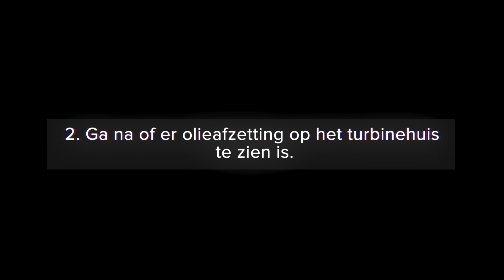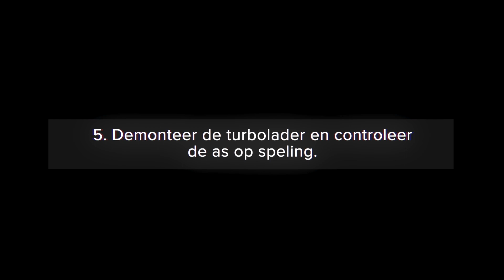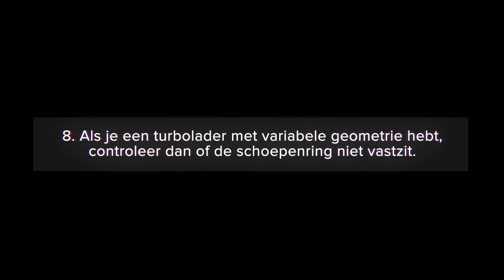Hoe je een turbolader kunt inspecteren | AUTODOC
Een flink deel van de modernere auto's maakt gebruikt van een turbolader om het motorvermogen te verhogen, de voertuigprestaties te bevorderen en het brandstofverbruik omlaag te brengen.

Bekijk ons filmpje als je meer te weten wilt komen over vaak vóórkomende euvelen aan dit onderdeel en hoe je die kunt herkennen, maar ook als je graag een paar tips over de juiste manier om het te gebruiken wilt opstrijken.

0:00 — Hoe je een turbolader kunt inspecteren
0:05 — Beluister de motor zolang die nog koud is.
0:20 — Ga na of er olieafzetting op het turbinehuis te zien is.
0:38 — Controleer de kleur van het uitlaatgas.
0:51 — Scan het systeem met een speciaal apparaat.
1:04 — Demonteer de turbolader en controleer de as op speling.
1:21 — Inspecteer de waaierschoepen en de wanden van de turbolader.
1:48 — Zorg dat de actuator en de sensoren degelijk werken.
2:17 — Als je een turbolader met variabele geometrie hebt, controleer dan of de schoepenring niet vastzit.